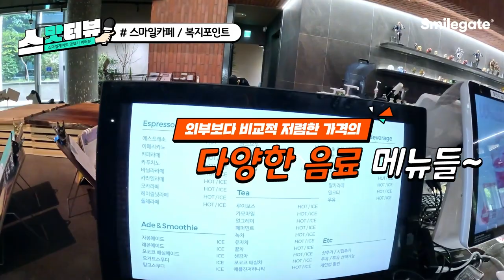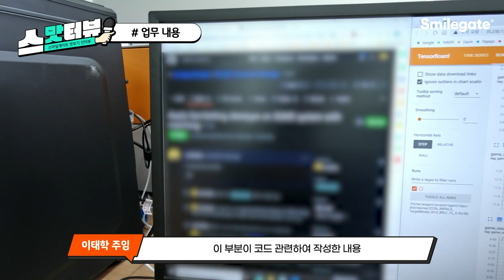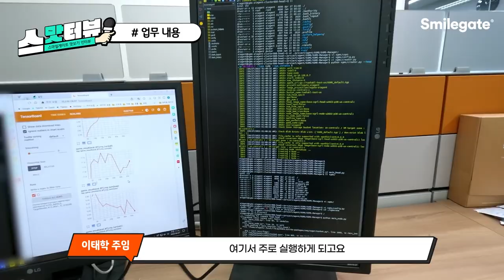2023년 스마일게이트 하계 인턴십 모집 중❗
현직자가 들려주는 스마일게이트인의 하루 게임시뮬레이터_AI 직무 편 😎

00:10 인트로
00:11 자기소개
00:27 업무 공간 소개
00:50 팀 소개
01:27 하루 업무일과
02:30 사내 카페 소개
03:13 가장 좋아하는 복지는?
03:48 사옥 공간 소개
04:37 가장 좋아하는 시설은?
05:39 게임 시뮬레이터_AI 업무 소개
06:40 회사생활 하면서 이 점이 가장 좋다!
07:09 스마일게이트 인턴의 장점은?
07:27 지원자들에게 한마디

스마일게이트 채용에 관심이 있다면?